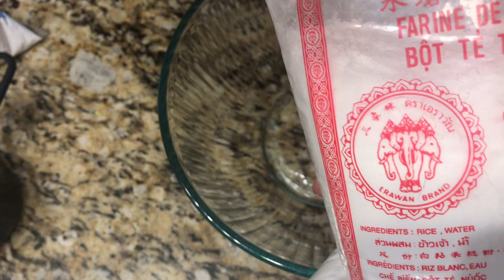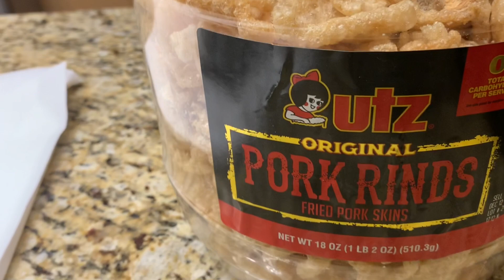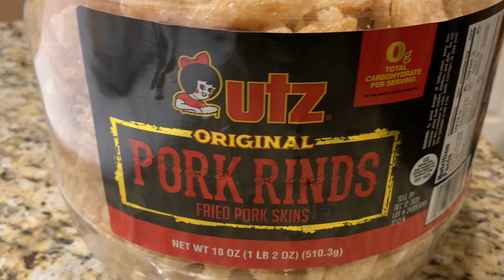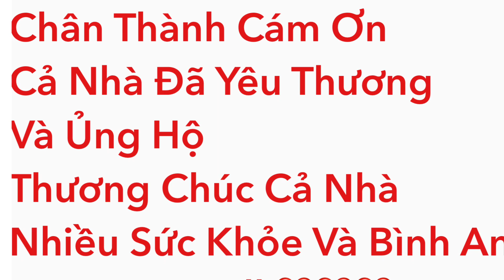Bánh Bèo Chén Chuẩn Huế Mạ Chỉ Làm/ Có Xoáy Đồng Tiền Mền Ngon Cực Dễ 👍❤️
Bánh Canh Huệ Seafood